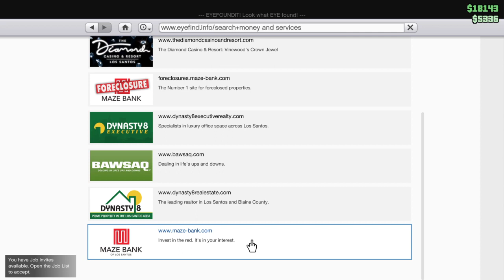Grand Theft Auto V, Gizmo's account